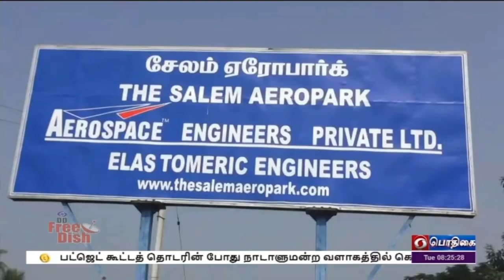MAKE IN INDIA SPECIAL STORIES - SALEM[25.01.2022]PodhigaiTamilNews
மத்திய அரசின் கனவு திட்டங்களில் ஒன்றான மேக்  இன் இந்தியா எனப்படும் இந்தியாவில் தயாரிப்போம் திட்டம் சேலம் மாவட்டத்தில் முனைப்போடு செயல்படுத்தப்பட்டு வருகிறது. Visit : TamilNews - Doordarshan